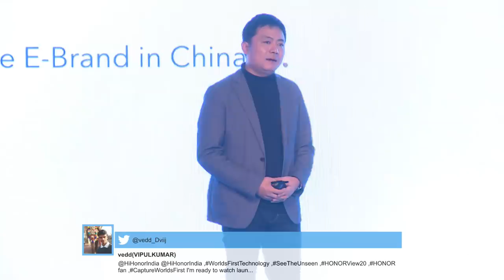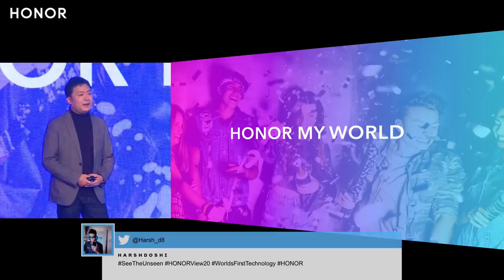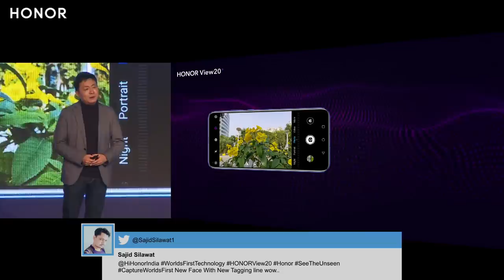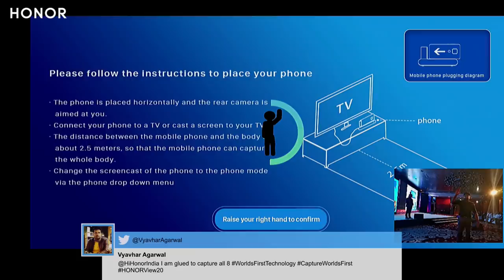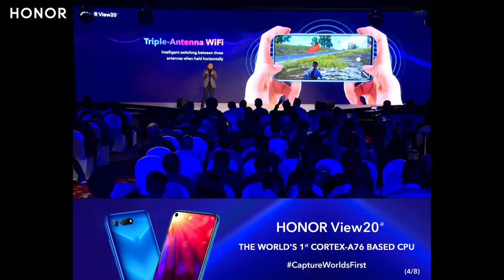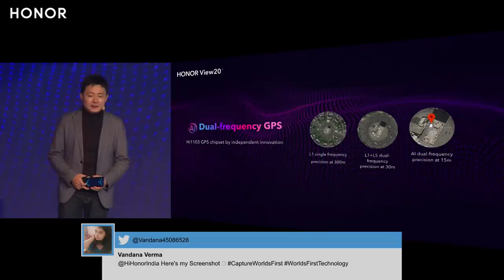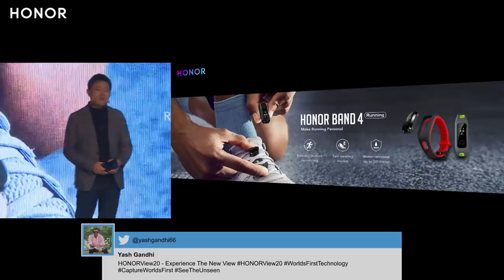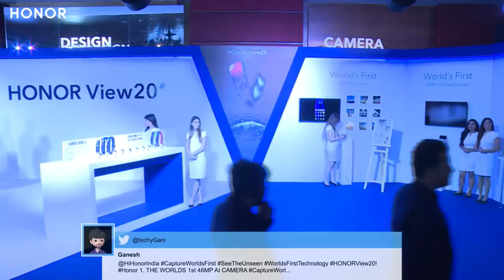HONORView20 - Experience The New View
The time is here India!
The all-new HONORView20 is here for its grand entry into the HONOR family!
Welcome WorldsFirstTechnology and be a part of the flagship launch now!